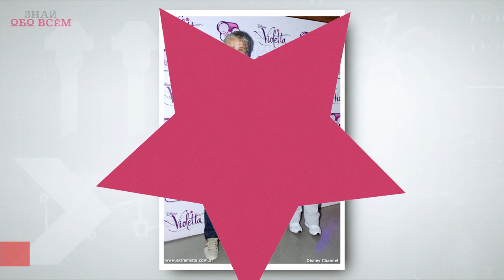ЧТО СТАЛО и КАК ИЗМЕНИЛИСЬ актеры сериала ДИКИЙ АНГЕЛ. ТОГДА И СЕЙЧАС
В 1999 году на российских экранах появился сериал Дикий ангел. Сегодня мы расскажем о том, что стало с актерами сериала Дикий ангел за это время? Тогда и сейчас

Аргентинский сериал Дикий ангел  имел такую популярность, что потом повторно транслировался ещё пять раз.
Предлагаем вспомнить самых ярких героев и узнать, что стало с актерами сериала Дикий ангел спустя годы.

Милагрос - Наталья Орейро
Милую внешне и оторву внутри девушку по имени Милагрос сыграла Наталья Орейро. Она обожала погонять мяч и провернуть какую-нибудь аферу.
В 2002 году актриса вышла замуж за Рикардо Мольо. Спустя десять лет после свадьбы у супругов родился сын Мерлин.

Иво - Факундо Арана
Герой Факундо Арана - избалованный женским вниманием богатенький Иво. Он привык, что все девушки поддаются его чарам, но Милли оказалась не так проста.

Пабло - Сегундо Сернадос
Актер Сегундо Сернадос исполнил в сериале роль Пабло - художника, который страдал по своей погибшей возлюбленной.

Адвокат Серхио - Диего Рамос
Адвоката Серхио, не устоявшего перед очарованием Милли сыграл Диего Рамос. Многие фанаты даже считали, что актеры «Дикого ангела» подобраны неверно, и Диего был бы более органичен в роли Иво.

Лина - Виктория Онетто
Виктория Онетто сыграла милую домработницу Лину, обожающую бабочек и мечтающую о своем возлюбленном.

Вики - Вероника Виейра
Вероника Виейра сыграла любимицу богатого папочки Викки. Она привыкла к красивой жизни и считает, что ее ждет будущее с обеспеченным мужчиной. Но чувства берут верх, и девушка оказывается в объятиях водителя.

Рокки - Марсело Маццарелло
Влюбленного в дочь хозяина водителя Рокки сыграл актер Марсело Маццарелло.
Именно эта роль забавного водителя в Диком ангеле принесла актеру поистине мировую славу.

Донна Анхелика - Лидия Ламайсон
Лидия Ламайсон сыграла потомственную аристократку Донну Анхелику, которая владеет огромным состоянием, но никакие деньги не могут сгладить ее утрату

Федерико Ди Карло - Артуро Мали
Артуро Мали сыграл местного богатея Федерико Ди Карло.
Актер принял участие почти в шестидесяти картинах.

Глория - Габриэла Сари
Простую девчонку Глорию, которая выросла с Милли в монастыре, а потом стала ее коллегой-домработницей сыграла Габриэла Сари.
Дикий ангел сделал актрису знаменитой и проложил дорогу в кинематографическое будущее.

Бобби - Пабло Новак
Друга Иво - Альфредо "Бобби" сыграл актер Пабло Новак.
На его счету более 20 ролей, преимущественно на телевидении, в том числе сериалы.

Андреа - Мариана Ариас
Актриса Мариана Ариас сыграла Андреа, главную соперницу Милагрос.
Изначально Мариана - модель. До сих пор она снимается для разных рекламных кампаний и журналов. В кино и сериалах с 2005 года не снимается. Сейчас работает на телевидении.
От первого брака у Марины дочь Палома.
Актриса замужем за экономистом Роберто Гальваза.

Бернардо - Освальдо Гиди
Освальдо Гиди сыграл в "Диком ангеле" дворецкого Бернардо, дядю Милагрос.
Актер продолжал сниматься в сериалах, но в 47 лет его жизнь внезапно оборвалась

Марта - Валерия Лорка
Несмотря на то, что Марта - главный враг Милагрос, в жизни актрисы являются хорошими подругами. Валерия Лорка после успеха сериала Дикий ангел снялась с Натальей Орейро в сериале "Качорра".